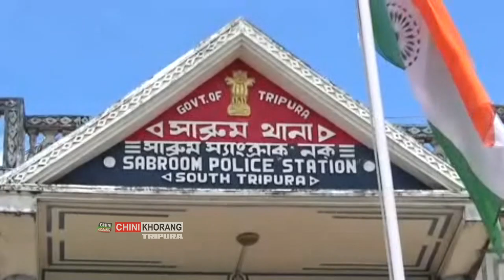Auto Malkhungni Kwlaiwi Thowimwrajak Khoroksa Tiprajwk Bwrwi